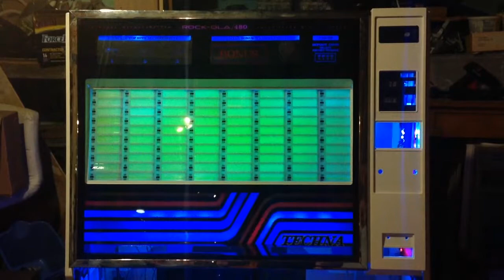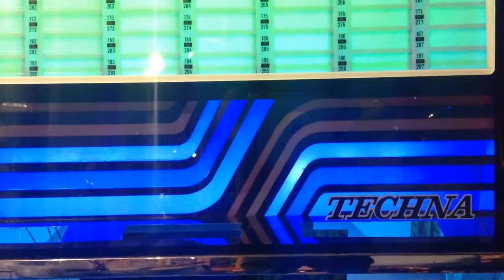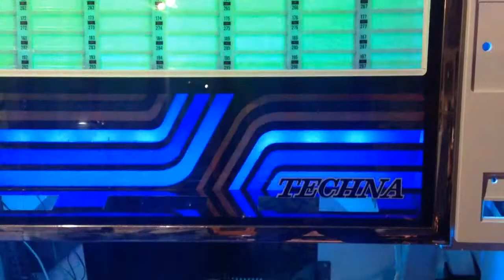Demo Techna LED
LED tests DEMO
Rockola 480 TECHNA.  1980.